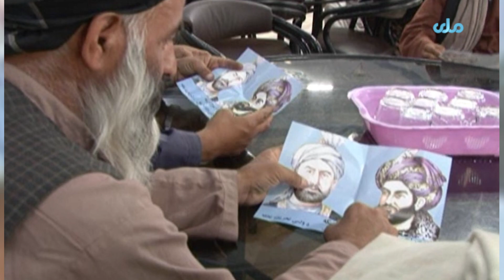د احمدشاه بابا ۲۵۱ تلین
د پوهنتون استاد: "احمد شاه بابا د معاصر افغانستان بنسټګر دی."